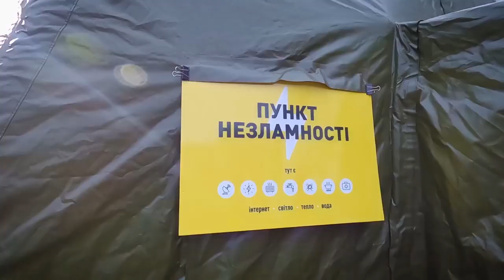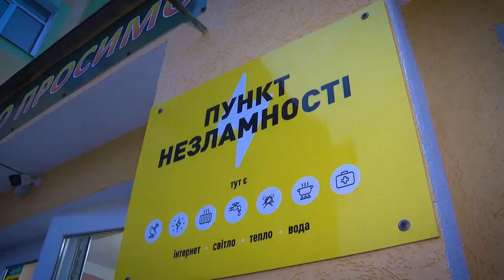Volodymyr Zelensky - L'edificio residenziale di quattro piani danneggiato (25.11.22)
- Volodymyr Zelensky - L'edificio residenziale di quattro piani danneggiato è il risultato del terrore missilistico russo della nostra gente. Fornendo tutta l'assistenza necessaria ai residenti colpiti, comprese le loro esigenze abitative.
Visitati i Punti dell'Immortalità, già operativi in città.
Insieme possiamo percorrere questa difficile strada per il nostro paese. Superiamo tutte le sfide e assicuriamoci di vincere. (25.11.22)